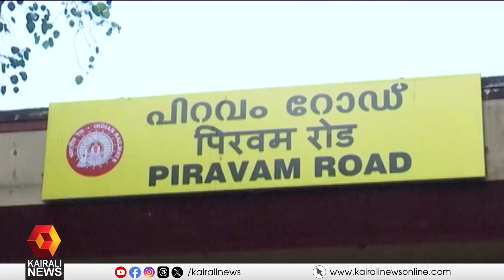വന്ദേഭാരത് മൂലം ദുരിതവണ്ടിയായി പാലരുവി; സാധാരണക്കാരന്റെ സമയത്തിന് പുല്ലുവിലയെന്ന് യാത്രക്കാർ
palaruvi express blocked at various stations for running of vandebharat